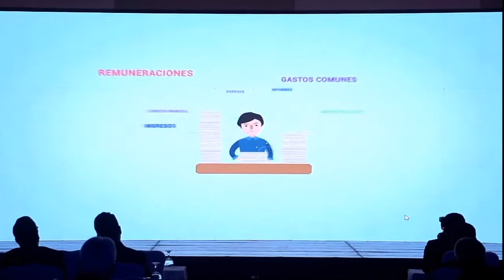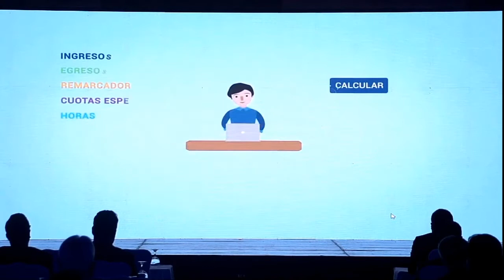Digital Bank Guatemala 2019 Startup EDIFITO